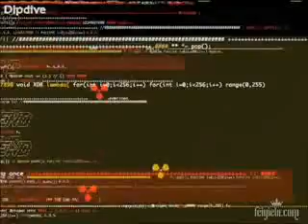Black Eyed Peas Boom Boom Pow